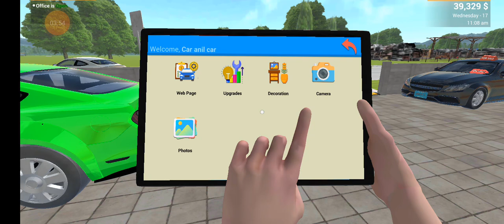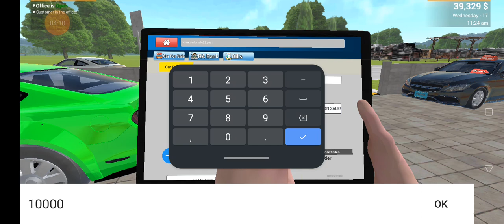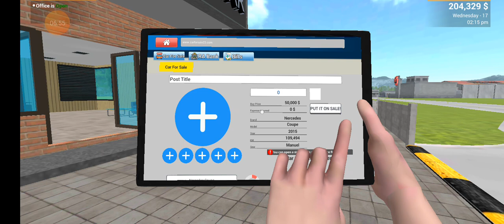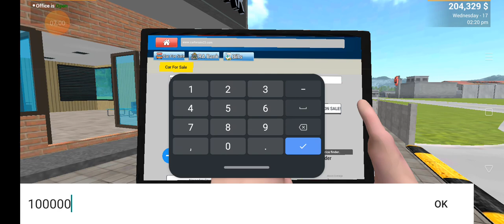300000k mi the dog and cat and i hi rr🐇🌷😍😎💗🛀🚚🤡💯